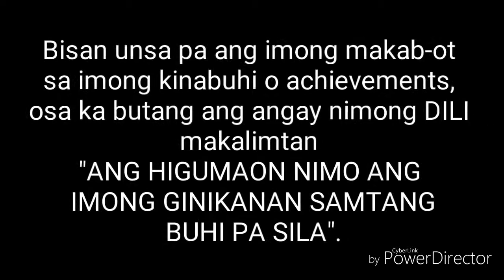Short Film BPP - INA (BPP STUDENTS from DLANHS)